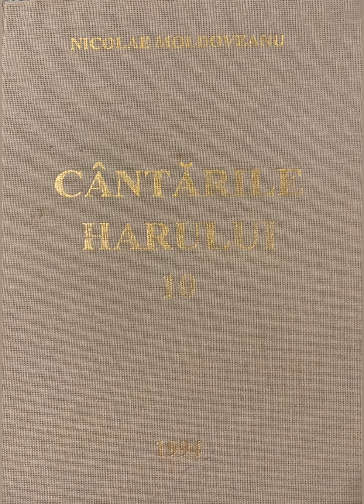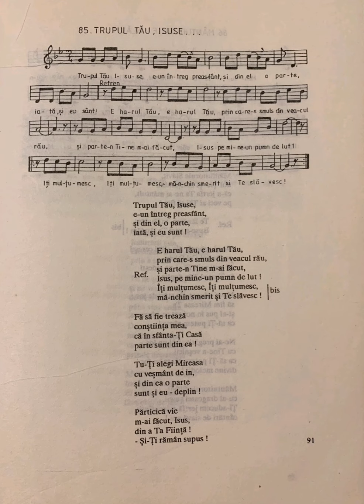Trupul Tau, Isuse - Nicolae Moldoveanu